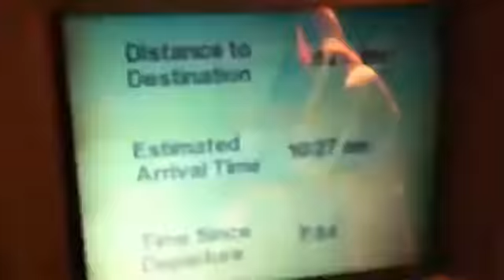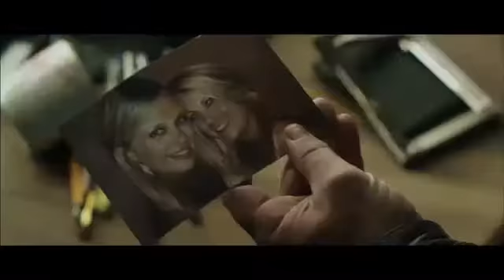never send aw sheep to kill aw wolf vol 7pt2 bms video song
VOL 7 BODY MINE SOUL MIXTAPE i wrote this sample 4 SEVERAL REASONS JUST TRY TO OBSERVE THE LYRICS I fill like I go hard 4 the truth no 1 is doin what im doin on this level im on aw another level u gota under stand what im doin so the new generation can do even better then we are ... I show videos with the clips on things ive been through . FAR AS THE MOVIE CLIPS GO I TRY TO SHOW YALL WAYS PEOPLE CAN DIE .. USEING GUNS AND THANGS IS NOT THE WAY OF LIFE . IF THEY WANT U DEAD U CANT RUN FROM A GUN OR WEAPON THAT CAN HIT YO ASS FROM AW THOUSAND DAMN MILES ... IF U LIVE BYE THE SWORD U DIE BYE THE SWORD JESUS EXPLANED THAT TO PETER WEN PETER CUT OF A MAN EAR ... TO PROTECT JESUS ... DEMONS CAN NOT HARM A REAL GODLY PERSON UNTIL THERE MISSION IS DONE UNTIL GOD GIVE THE SAY SO AND JUST BECAUSE DEMONS KILL 4 NO REASON GOD WILL NOT ALLOW HARM TO CUME TO U OR NEAR U SOME 1 HOW HE INTERVENES LETING U NO THAT THERE IS A GOD THE TRU GOD REMEBER WHAT GOD DID 4 CAIN WEN HE KILLED HIS BROTHER ABLE ... NO 1 COULD TOUCH HIM HE WAS UNTOUCHABLE UNLESS THESY WANTED THERE WHOLE FUCKING EXISTANCE WIPED OFF THE ATMOSPHERE .. BUT ANY WAY PEOPLE I LOVE YALL I GOTA KEEP IT A 1 A ... MY WORK MIGHT NOTE GET ACKNOLEDGE BUT I DONT GIVE TO SHITS HALF OF YALL ARE DEMONS OR UNDER GAY WEIRDOS JUST BEIN HONEST COME OUT UNTIL THEVE DONE WHAT VOL 8 VOL 7 PT 3 COMEING SOON 1 LOVE ...